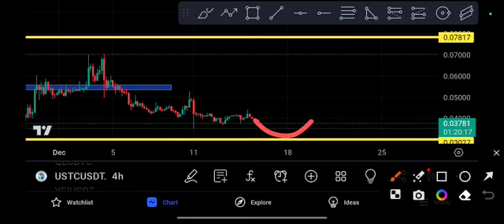USTC coin Pump or Crash! USTC Price Prediction